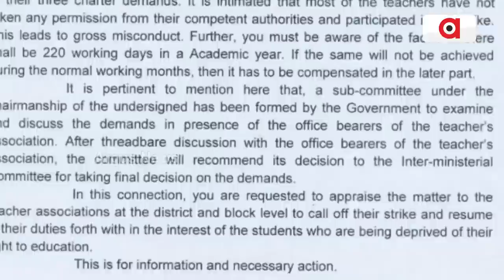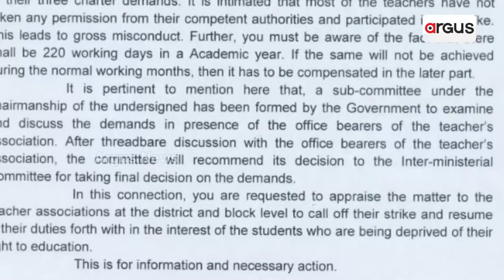Odisha Govt Ignoring Demands Of Teachers; Issues Warning Letter